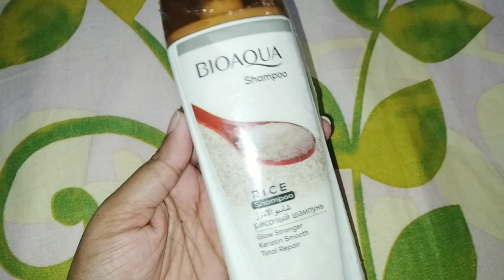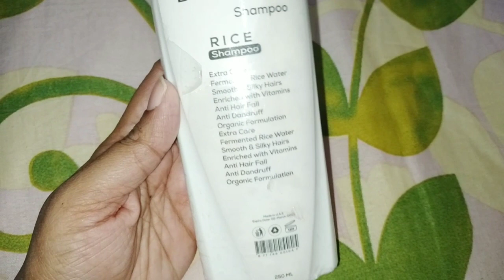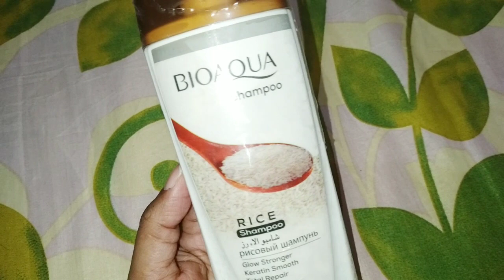Bioaqua | bioaqua rice shampoo | Anabia Skin care| bioaqua rice shampoo review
Are you tired of using shampoos that leave your hair feeling dry and damaged? Look no further than Bio Aqua Rice Shampoo! In this video, I will be reviewing and demonstrating the amazing benefits of this incredible product.
Bio Aqua Rice Shampoo is infused with natural rice water, which is known to improve hair elasticity, reduce split ends, and promote hair growth. Its unique formula also contains a blend of nourishing ingredients such as argan oil, vitamin E, and keratin, which work together to restore and strengthen your hair